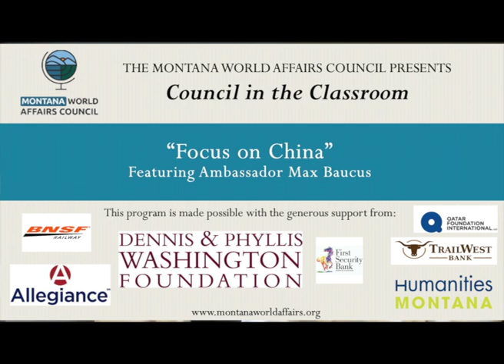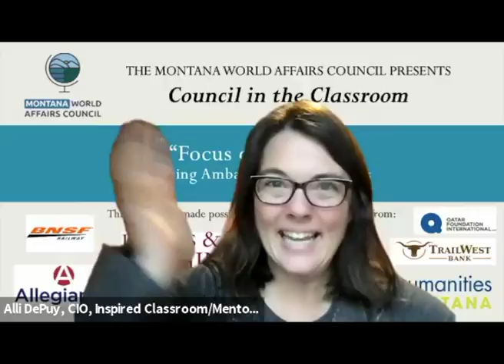GeoQuest with Ambassador Max Baucus